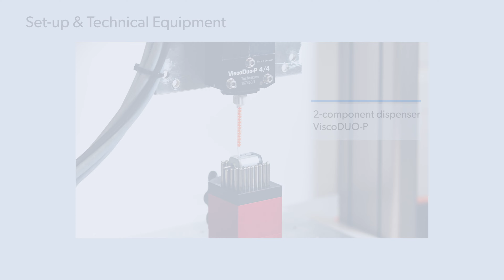Potting of 2-Component Adhesive on Small Electric Motor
Watch this application were a ViscoTec 2-component dispenser ViscoDUO-P is used for the potting of adhesive on a small electric motor!

Advantages of ViscoTec ViscoDUO-P:

- Compact mixing head and less space requirement
- For smallest dosing quantities (0.002 ml)
- Static mixing of two materials with same or different viscosities
- Programmable suck-back prevents dripping or stringing of product
- Adjustment of the desired mixing ratio by adjusting the speed ratio of both dispensers